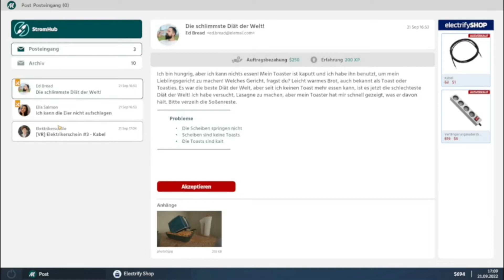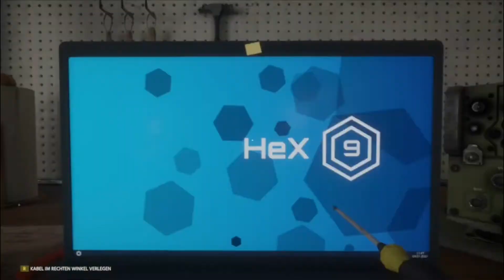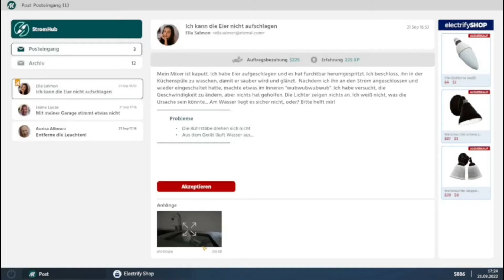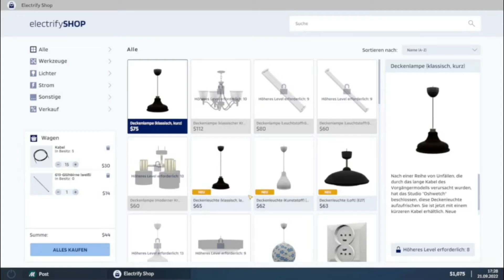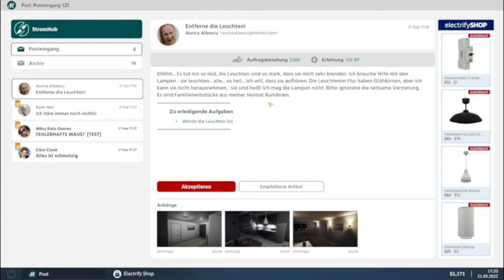REIN IN DEN KABELKANAL ▪ Electrician Simulator Folge 3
Let's Play Electrician Simulator
Ich bin mir ziemlich sicher, dass das hier ein elektrisierendes Projekt wird.
► Info: Schlüpfe in die Rolle eines Elektrikers und lerne die Grundlagen der Elektrizität. Wie im richtigen Leben reparierst du kaputte Sachen, setzt Steckdosen zusammen, reparierst Gamepads, Fernbedienungen, Lautsprecher, Steckdosen, Kronleuchter, wechselst Glühbirnen und verlegst Drähte.